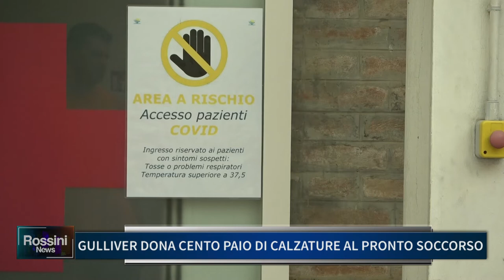GULLIVER DONA CENTO PAIO DI CALZATURE AL PRONTO SOCCORSO